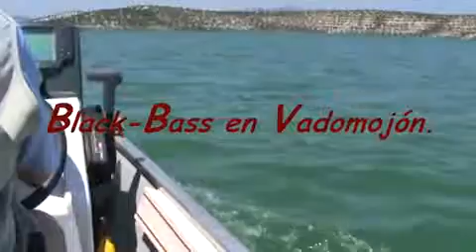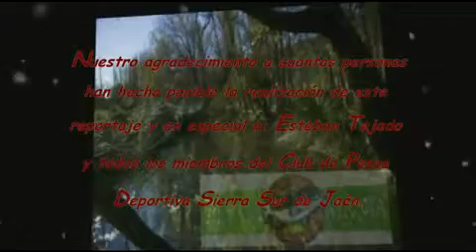EL BLACK-BASS DE VADOMOJÓN